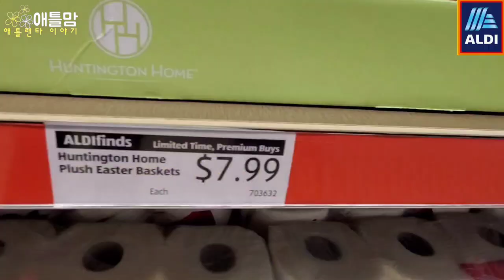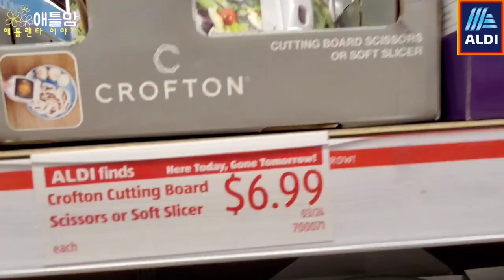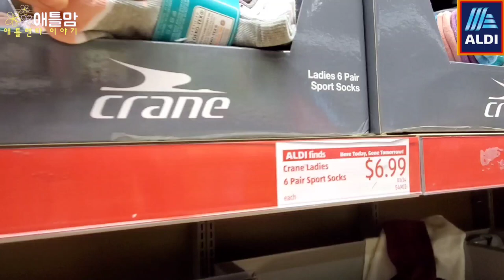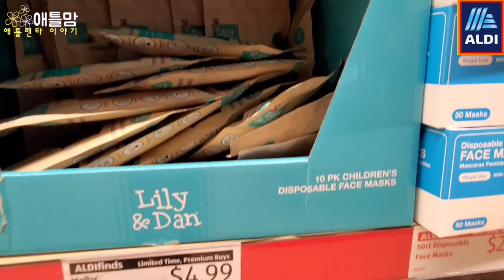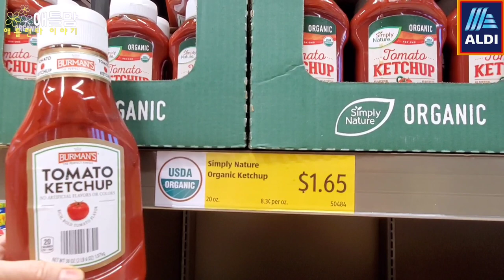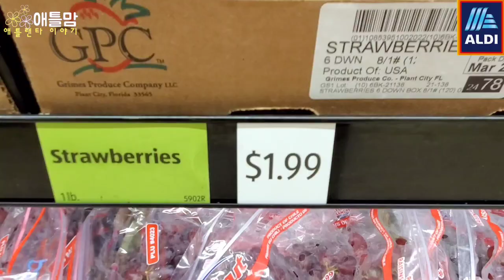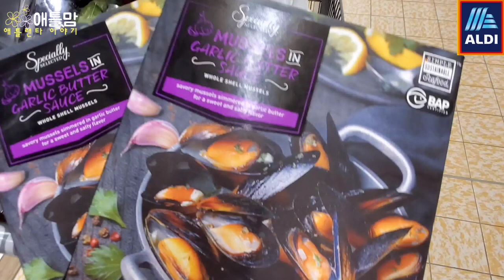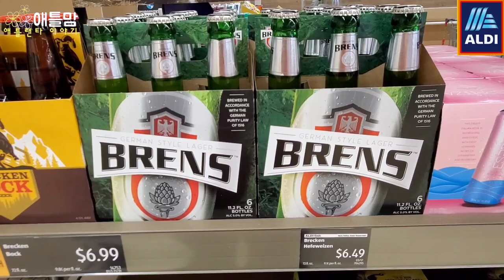[미국쇼핑]한국인 취향저격 알디 상품, 저렴한 알디 제품으로 건강 챙기는 식단, 가성비 끝판왕 독일 마트 알디 세일 상품 Atlanta 애틀랜타 애틀맘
알디 다녀왔어요. 벌써 4월입니다.
시간이 정말 빠르네요.
음식 전문 유튜버들이 추천하는 제품과
세일 상품들 구매했습니다.
주말 쇼핑하셔서 알디 제품으로 만찬(?)을 즐기세요.

작지만 부드럽고 고소한 오리구이,
육즙이 흐르는 대구전을 만들고,
비오는 날 홍합탕과 함께
맥주 한잔...
그리고 후식은 달콤한 빨간 포도로 마무리하세요.

부활절 상품들 이번 주 마지막 세일을 많이 합니다. 아이들 있으시면 미리 구매해서 내년에 사용하세요..ㅎ
이번 주도 비가 많이 오네요.
모두 건강하시고 행복하세요.
애틀맘입니다. 감사합니다.

0:44 주간 세일 상품 (초코렛, 매트, 양말,음식 저장통, 전구, 마스크 )
6:10 Simply Nature 상품 추천 (빈, 꿀, 케챂, 빵)
9:00 야채, 과일 (포도, 블루베리, 아스파라거스, 상추, 오렌지, 감자)
11:24 냉동 (홍합, 씨푸드 믹스, 테르탓, 오리구이, 대구전감)
12:50 저녁 만찬 (오리구이, 홍합탕, 대구전)